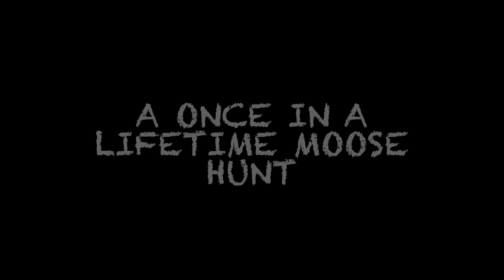Trailer - Unparalleled a Once in a Lifetime Muzzleloader Moose Hunt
This is a sneak peek at our moose hunt with a muzzleloader from this past year. It truly was a once-in-a-lifetime experience.